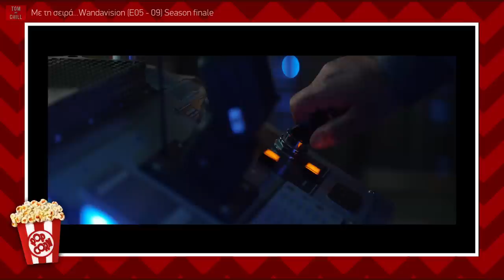Με τη σειρά...Wandavision (E05-09) Season Finale